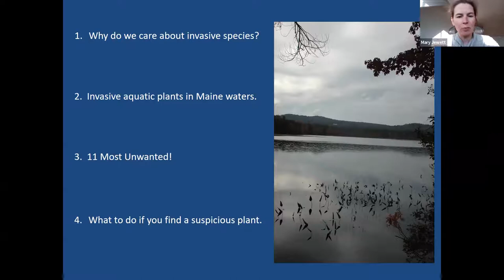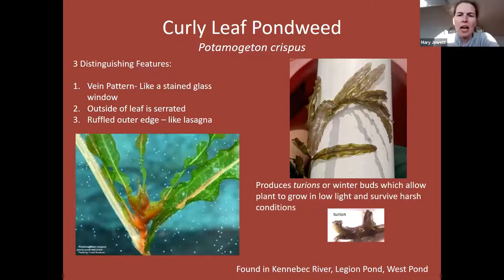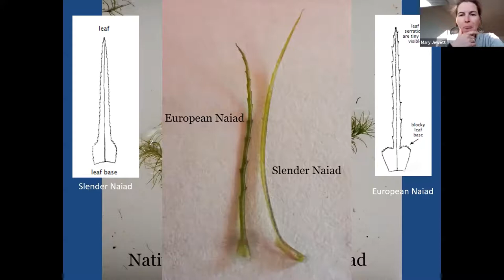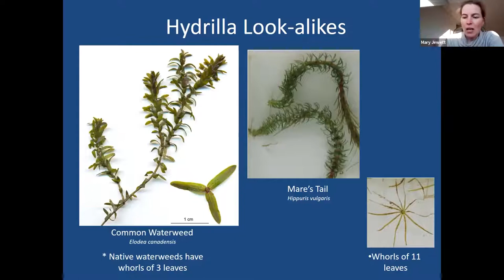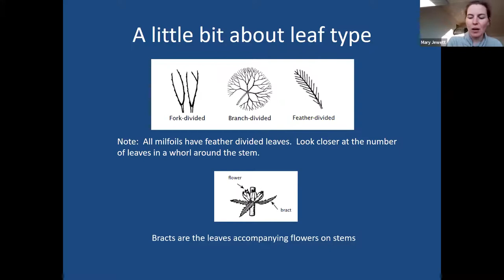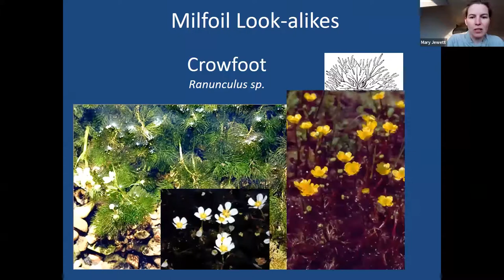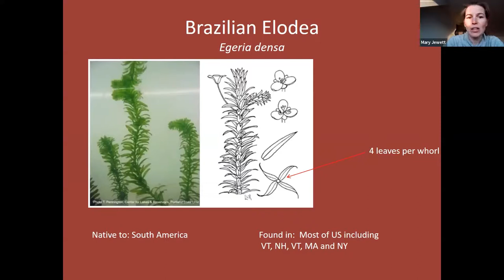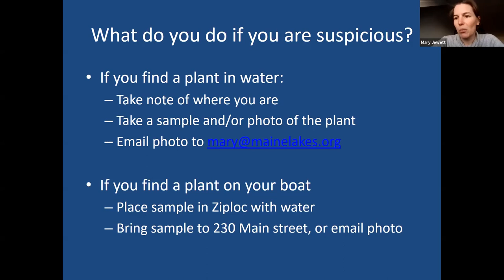Invasive Aquatic Plants in Maine